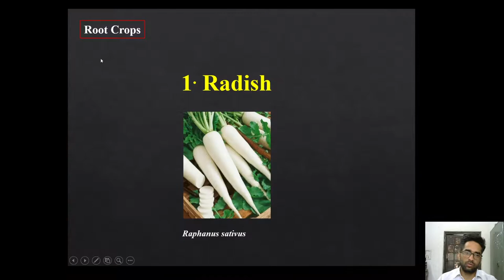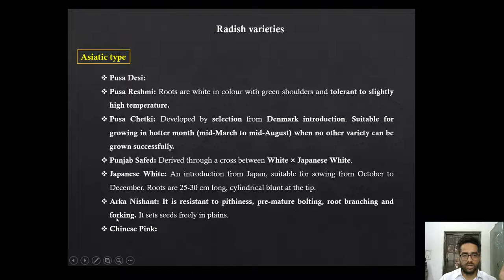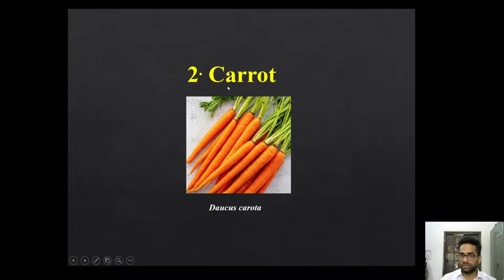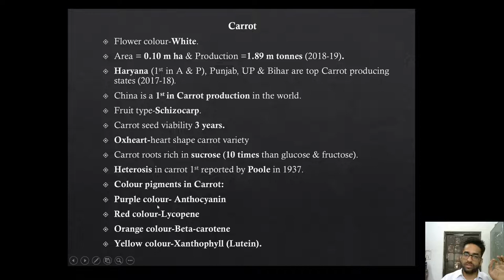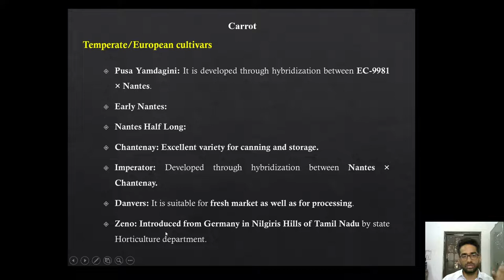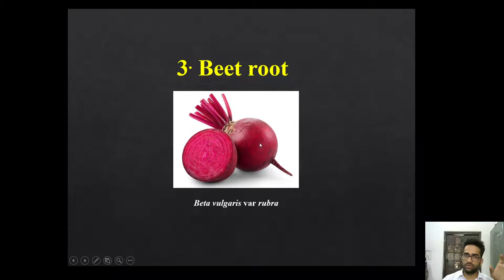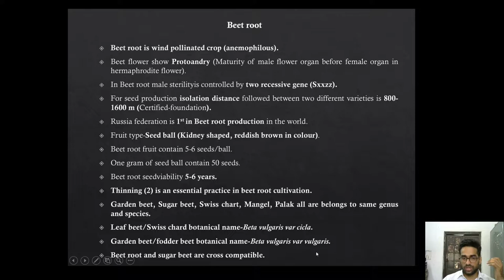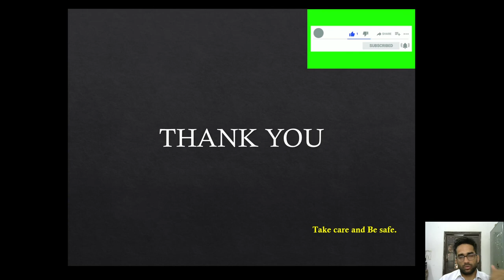Horticulture lecture series for JRF & SRF Root crops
This video lecture gives you detailed information about Root crops and their cultivation.